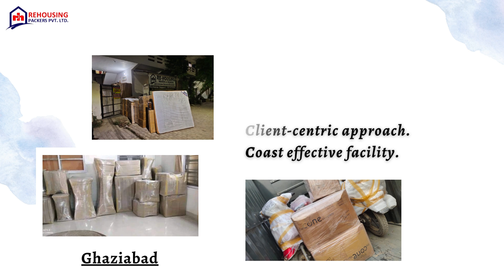Packers and movers in Chander Nagar Ghaziabad | Rehousing packers and movers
When it comes to reliable packers and movers in Chander Nagar, Ghaziabad, Rehousing is the name you can trust. We offer a comprehensive range of services to cater to all your moving needs. Our dedicated team of movers and packers in Chander Nagar is equipped to handle every aspect of your relocation with utmost professionalism and care.

From packing and unpacking to loading and unloading, our skilled professionals ensure that your belongings are handled with precision and efficiency. We understand the importance of using high-quality packing materials to safeguard your goods during transportation.